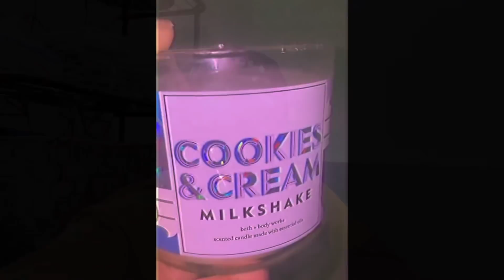I HAVE AN ADDICTION 🤦🏾‍♀️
NYC MOM 🏙

Jasmine- 31
Kyesha -28
Alyssa- 13
Makayla- 11
Faith- 9
Karter - 3
Kyro -1